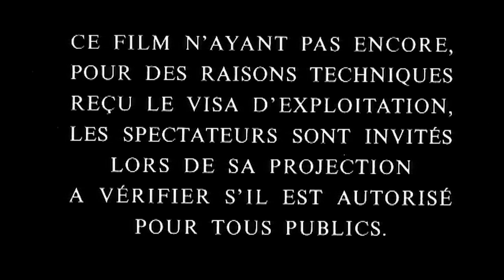"Un dimanche à la campagne" | "Воскресенье за городом", 1984 (trailer)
Французский трейлер к кинофильму «Воскресенье за городом» («Un dimanche à la campagne»), 1984 год.